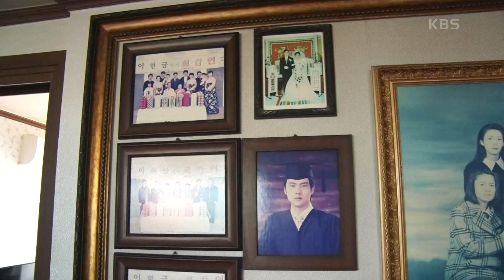[혜빈 도령의 이중생활] (7/15) [인간극장/Screening Humanity] | KBS 230726 방송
[혜빈 도령의 이중생활] (7/15) [인간극장/Screening Humanity]
할머니 댁 가는 길